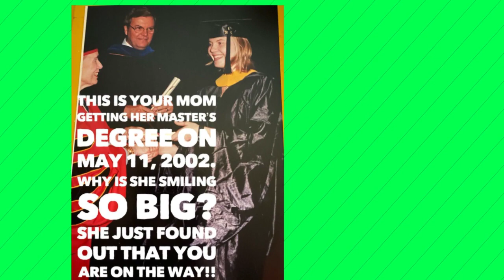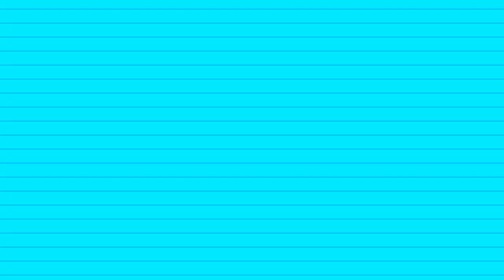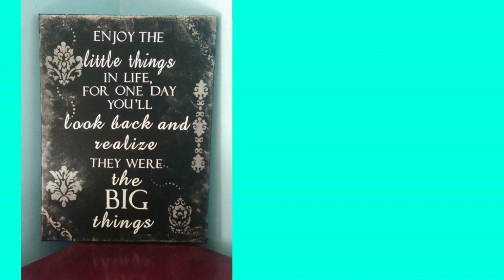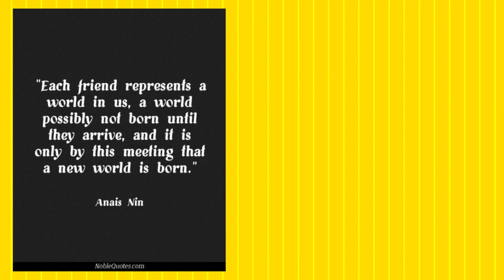Addie High School Graduation Video